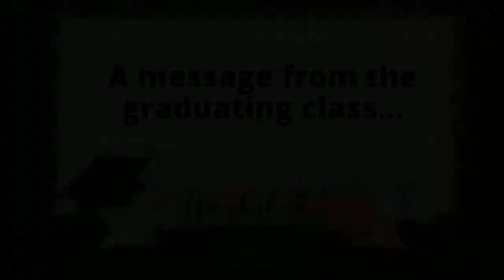Commencement Video Students for Students